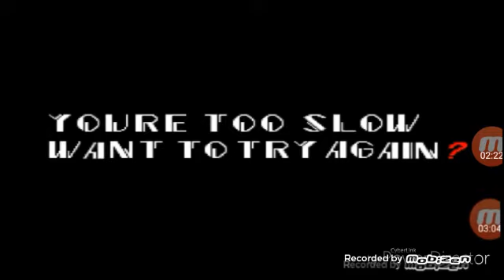Pink sheep play sonic.exe full game